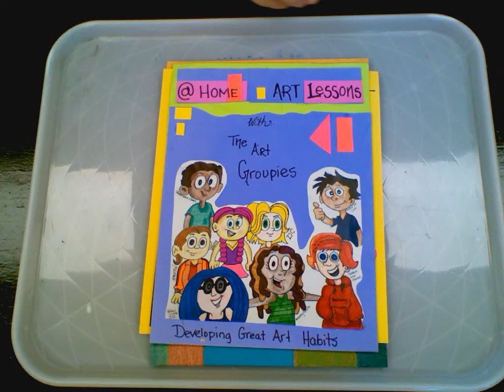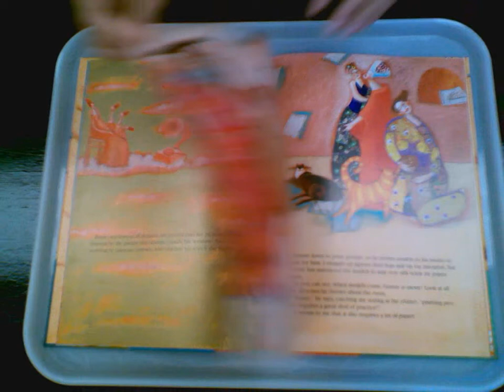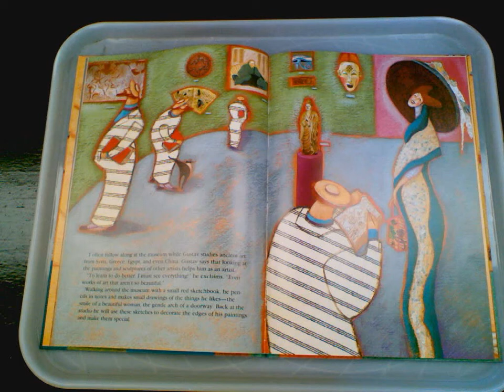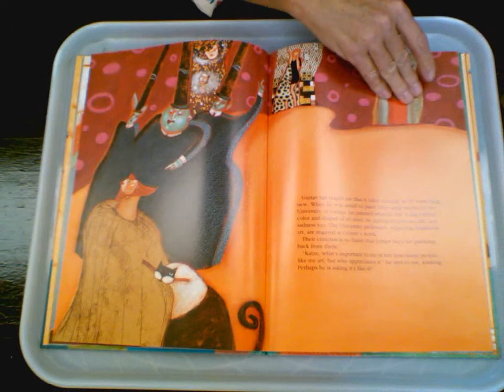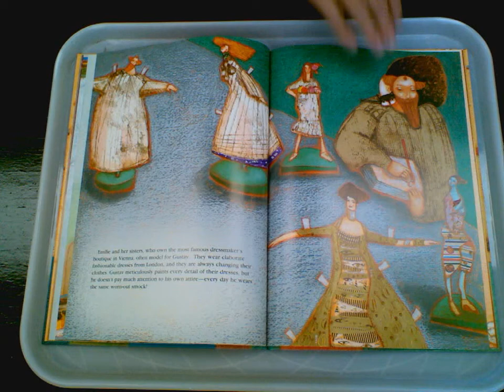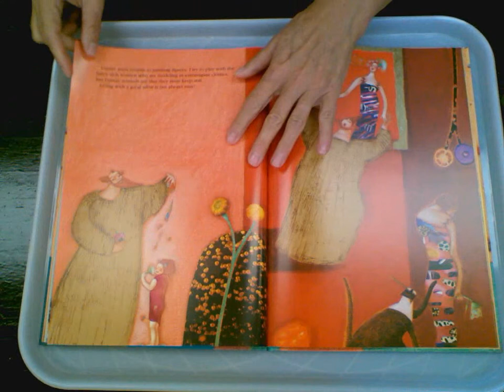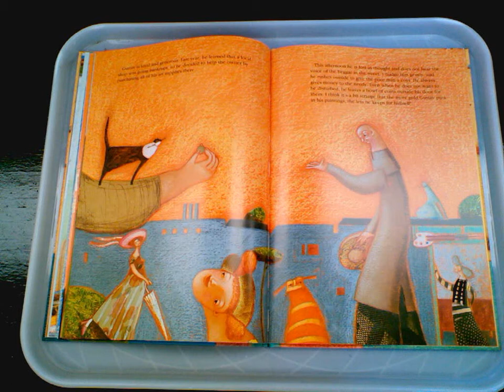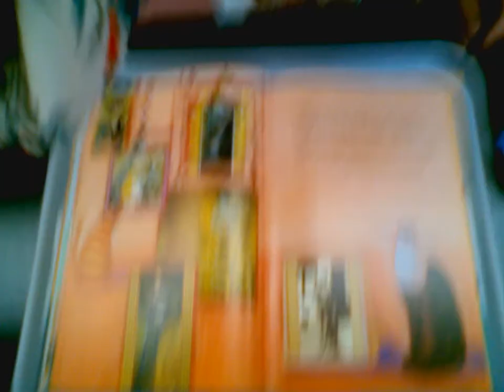At Home Art Lesson-Klimt and his Cat for kids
Awesome story about Gustav Klimt told by his Cat. Written by Berenice Capatti and illustrated by Octavia Monaco